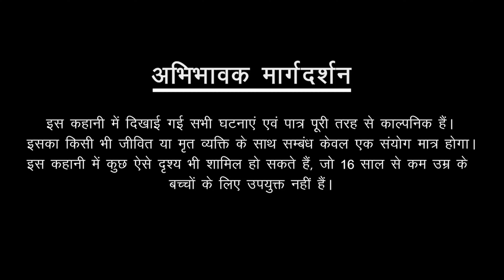अबोध | Abodh Horror Story | Bhoot Ki Kahani | Animated Horror Stories | Spine Chilling Stories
A boy unaware of the truth has passed from childhood to youth with the killer of his own father.